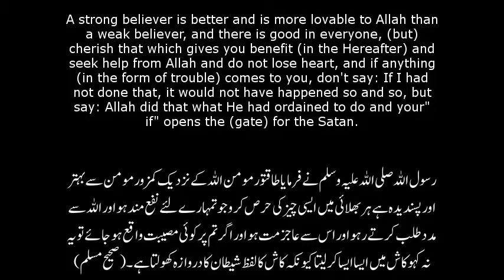Push Ups 3 Days a Week Challenge - Day 1